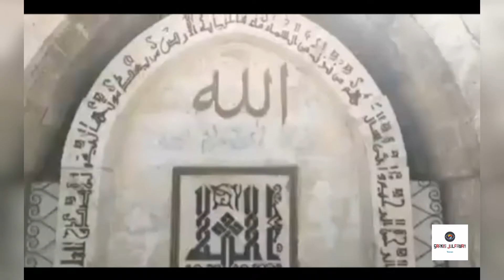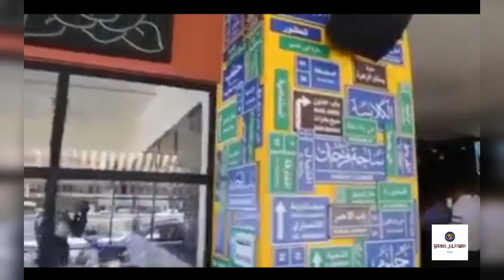Aleppo Syria سوريا حلب